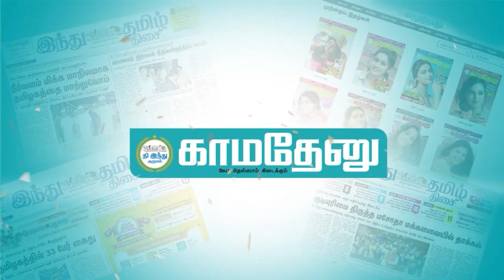ஒரு தலை ராகம் படத்தின் மெய்யான இயக்குநர்? - ‘லொள்ளு சபா’ சுவாமிநாதன்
குணசித்திர நடிகரான சுவாமிநாதன் விஜய் டிவியில் ஒளிபரப்பான ‘லொள்ளு சபா’ நிகழ்ச்சியின் மூலம் சேனல் ரசிகர்கள் மத்தியில் பிரபலமானவர். அதனாலேயே இவரது பெயரும் ‘லொள்ளு சபா’ சுவாமிநாதன் என்றாகிப் போனது. காமதேனு யுடியூப் சேனலுக்காக சுவாமிநாதன் அளித்திருக்கும் இந்தப் பேட்டியில், தனது குடும்பம், திரைப்படக் கல்லூரியில் பயின்ற அனுபவம், சின்னத் திரை மற்றும் வெள்ளித்திரையில் தான் படித்த அனுபவங்கள் உள்ளிட்டவற்றை தனக்கே உரிய பாணியில் கலக்கி இருக்கிறார்.